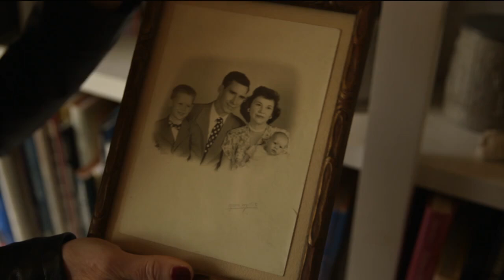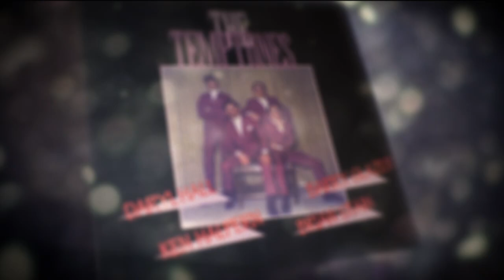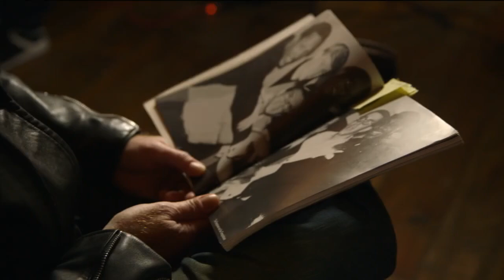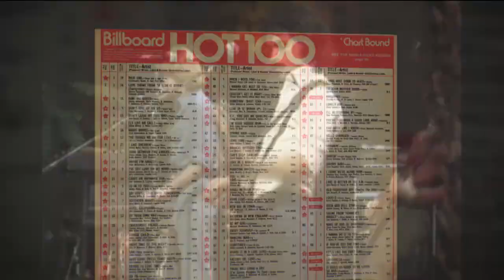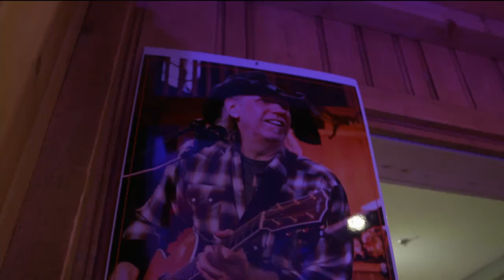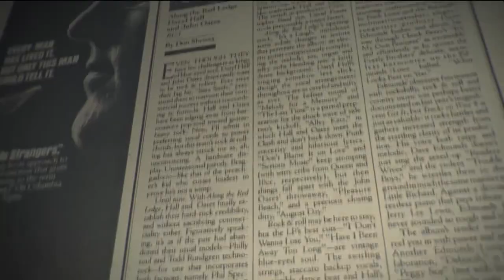Rock Icons - Daryl Hall - @rocknsoul72 on instagram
Full episode from April 2015. Copyright of VH1 Classic and Viacom, I am not the owner of this video.

Please follow my Hall and Oates fan page Rocknsoul72 for more rare Hall and Oates content!